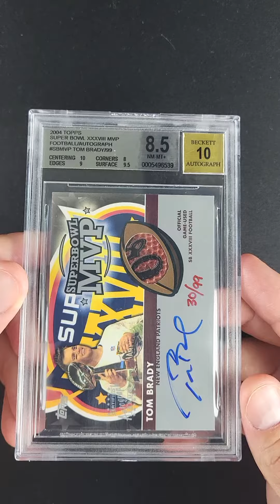2004 Topps Super Bowl XXXVIII MVP Tom Brady BALL PATCH AUTO /99 SBMVP BGS 8.5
Topps broke the mold with this sensational Super Bowl XXXVIII card. In addition to the attractive photo and signature, the card includes a swatch of a football used in the game. In Super Bowl XXXVIII, the Patriots defeated the Panthers 32-29 and Tom Brady won his second title. While many fans remember this Super Bowl for the Janet Jackson and Justin Timberlake halftime show, football analysts widely regard it as one of the best Super Bowls ever played. Owning a piece of a football used from this historic game should excite memorabilia collectors. Limited to only /99 examples, the card does not come up for auction often.